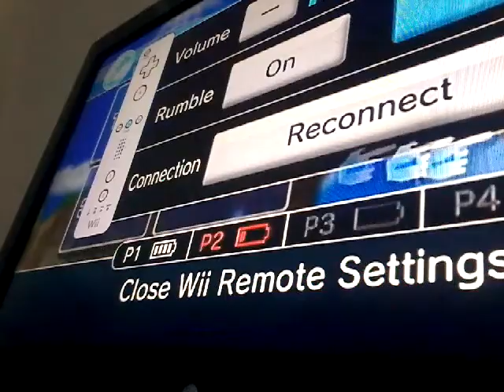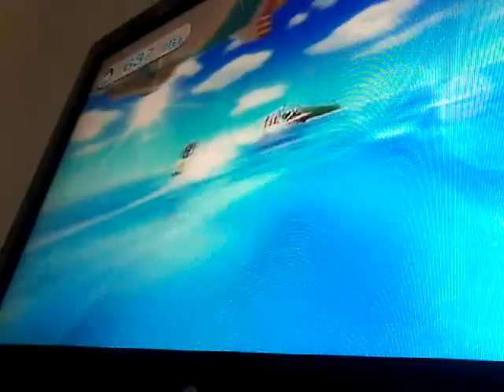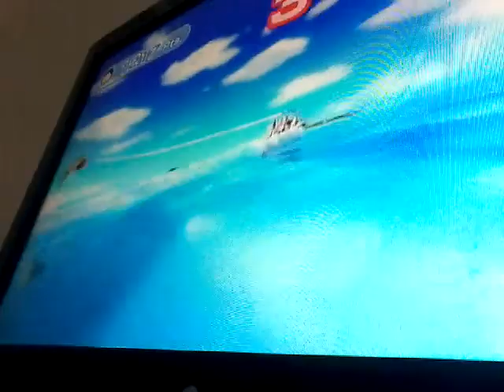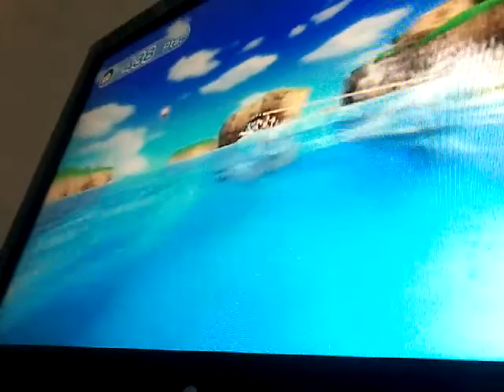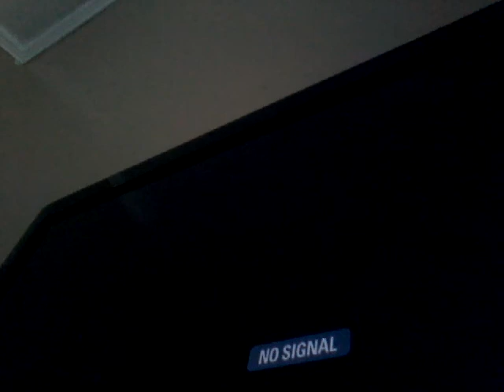Wakeboarding part 3